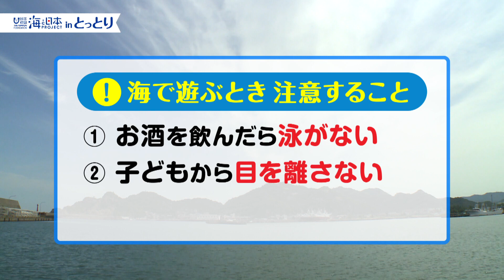鳥取海上保安署 日本財団 海と日本PROJECT in とっとり 2018 #32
海のそなえインタビュー。
鳥取県の海を守る第八管区海上保安本部所属の
「鳥取海上保安署」に海のそなえについて聞きました。